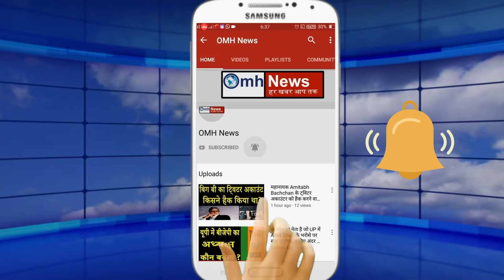What Sharad Pawar said to Ajit Pawar to resign from deputy CM?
The situation in the politics of Maharashtra is changing moment by moment, there was a tussle over the formation of a government after the election results came out, then suddenly the BJP formed a government with NCP leader Ajit Pawar, and then the matter with the Supreme Court Notwithstanding the resignation of Devendra Fadnavis ended. But Joe Ajit Pawar rebelled against his uncle Sharad Pawar and supported BJP to form government and himself became deputy CM. But the question is why Ajit Pawar, who made the government of Devendra Fadnavis by taking the oath of the Deputy Chief Minister three days ago, suddenly took a U-turn. Actually, family pressure was too much on Ajit Pawar to save the family and the party from breaking by giving a stiff. Earlier, the big leaders of NCP were busy celebrating Ajit Pawar but when Ajit was not accepting. Actually, Sharad Pawar's idea is also believed to be behind this, Ajit was removed from the Leader of the Legislative Party but Sharad Pawar did not remove him from the party; on the other hand, the family continued to treat Ajit as an emotional tax return to the party. In celebrating Ajit Pawar, his brother Shri Krishna Pawar is considered to be an important role. Apart from this, Supriya Sule's husband Sadanand Bhalchandra Sule also approached Ajit and asked him to return to the party. Sharad Pawar and Supriya Sule also talked to Ajit Pawar and asked him to resign, it is also being said that Sharad Pawar has even said to resign today or stay away from the Legislative Assembly tomorrow. Family pressure forced Ajit Pawar to bow down and then Ajit Pawar resigned after going to Fadnavis.